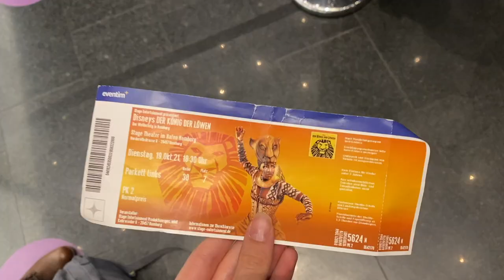Hamburg Vlog as a German Exchange student🇩🇪🇺🇸CBYX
My name is Franziska and as a participant of the Congress-Bundestag youth exchange program I am using this channel to document my exchange year abroad in Germany!  I spent fall break with my host family exploring Hamburg and had an amazing time! I've loved getting to explore a new culture and would totally recommend applying for the scholarship.